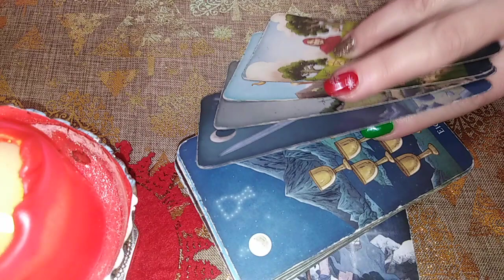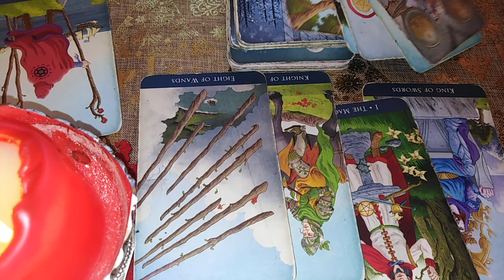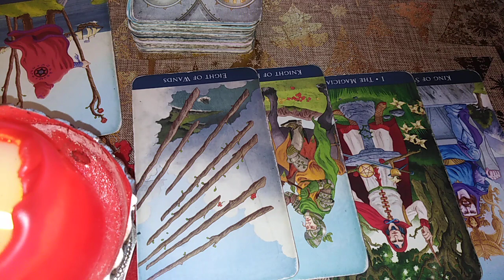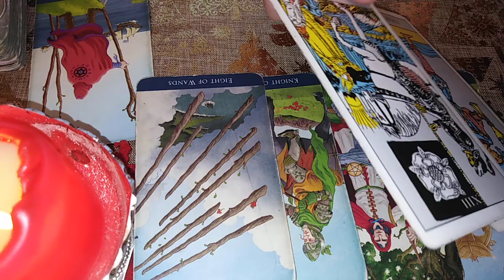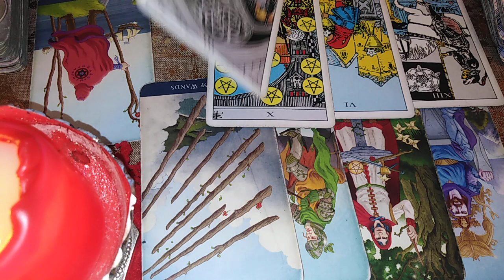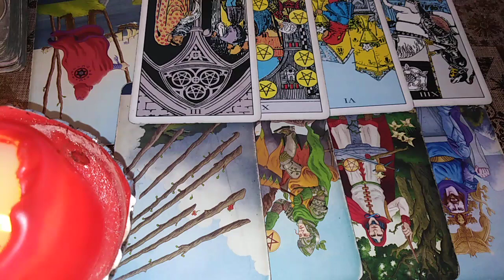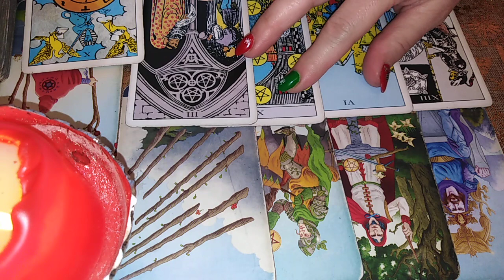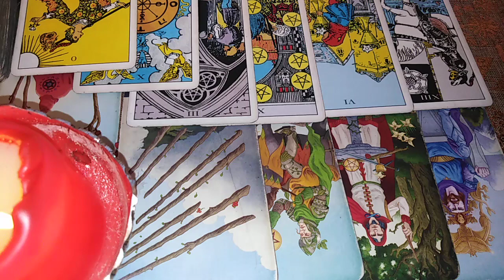FECIOARA - SFARSIT DE DECEMBRIE - Determinati sa mergeti inspre mai bine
Etalare pentru zodia FECIOAREI: Soare, Luna, Ascendent sau Venus. A se retine ca aceste citiri sunt colective. Va invit sa Selectati informatiile care corespund vietii voastre particulare.
Va astept !